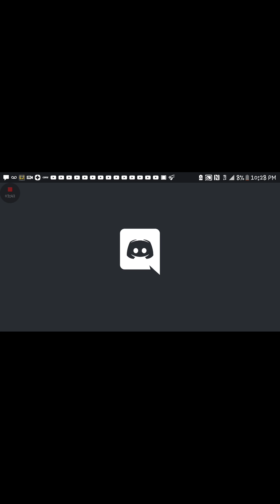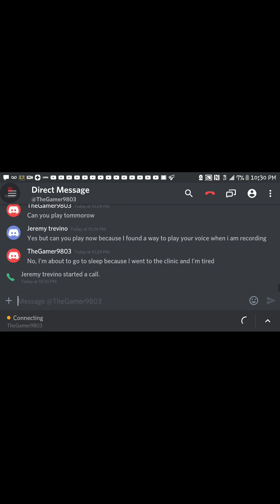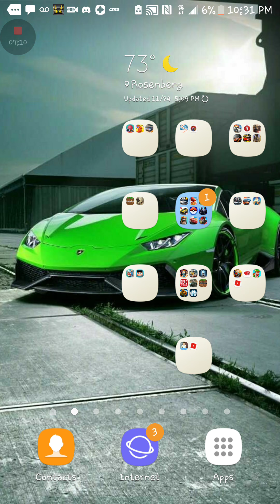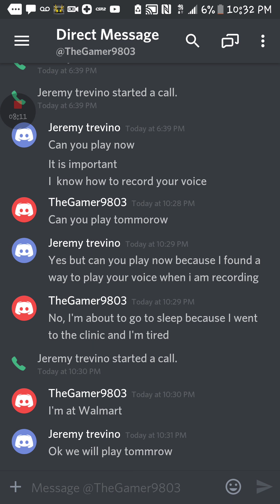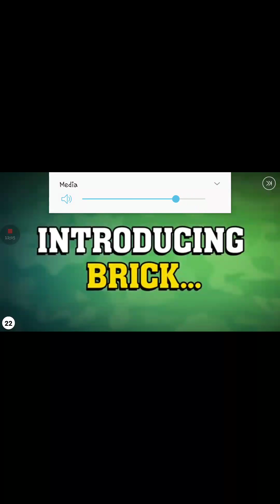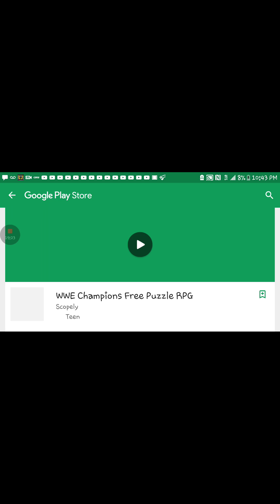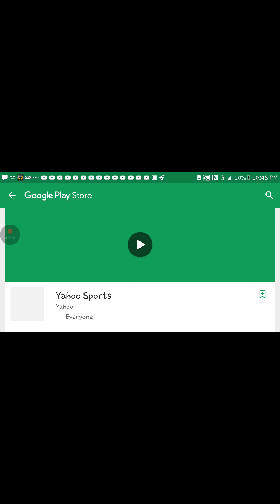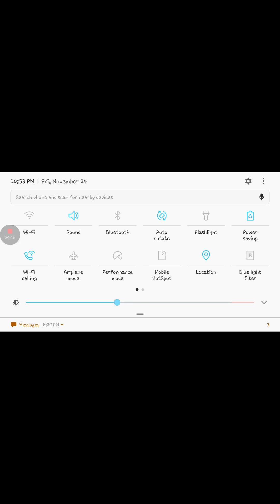Best fighting game [Bow Masters